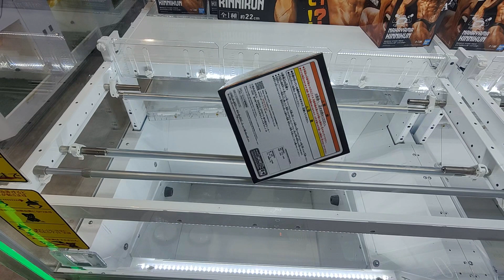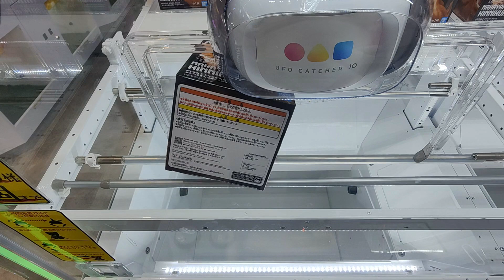クレーンゲーム！「MUSCLE STARS PIECE なかやまきんに君～りそうの姿～」をあそVIVA阪急茨木店の橋渡し設定でプレイ！開封して重心をチェック！UFOキャッチャー 人気景品 高騰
あそVIVA阪急茨木店の橋渡し設定で「MUSCLE STARS PIECE なかやまきんに君～りそうの姿～」をプレイした動画です。実際に開封して重心を紹介しています。
橋渡し設定のフィギュア景品の攻め方のコツを知りたい場合にはぜひ参考にしてみてください。

【撮影店舗】
あそVIVA阪急茨木店
〒567-0816
大阪府茨木市永代町6 スポーツプラザ茨木2F